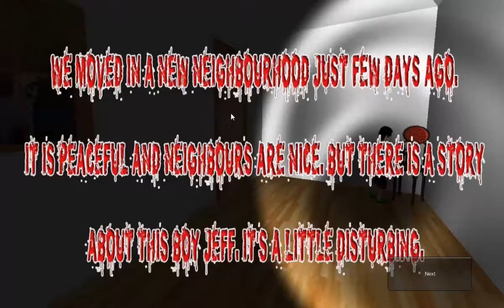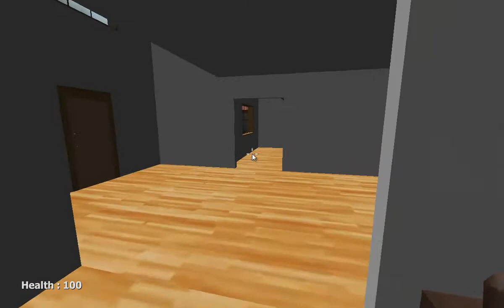Let's Kill Jeff The Killer 2 - Lost In The Nightmare